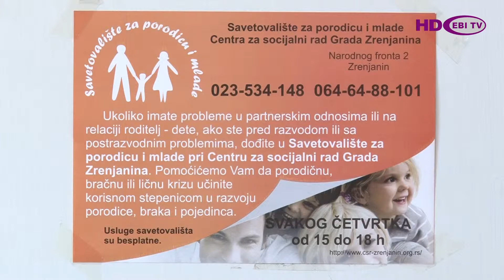Savetovalište za porodicu i mlade